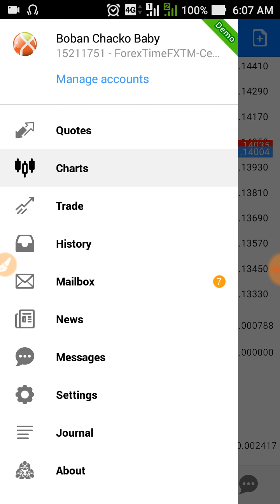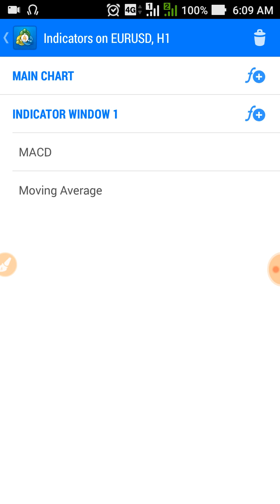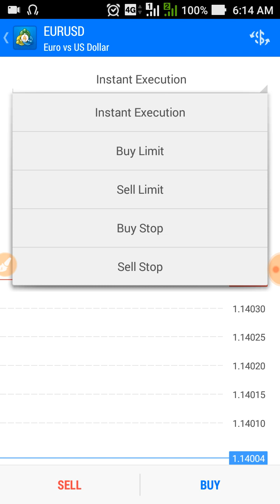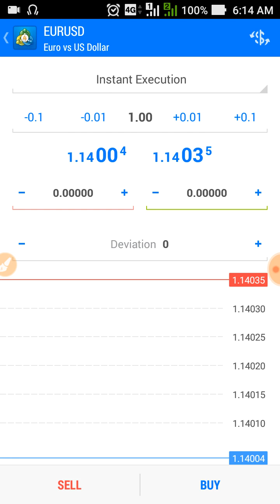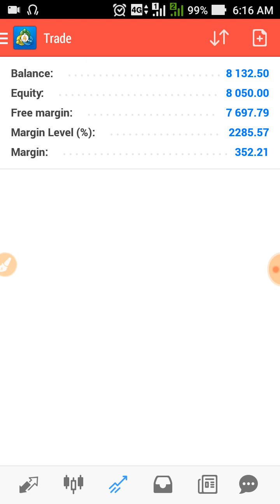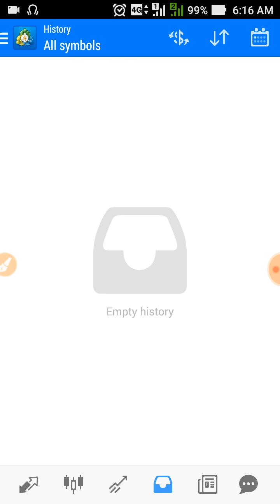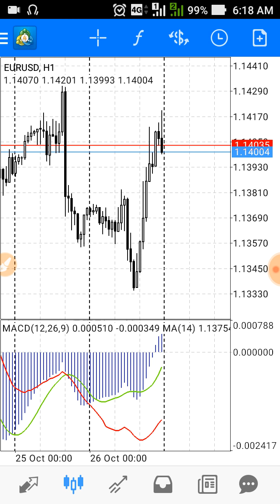Forex Trading. MT4 mobile app പരിചയപ്പെടാം.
Forex trading Malayalam video. Mt4 മൊബൈൽ പ്ലാറ്റ്ഫോം പരിചയപ്പെടാം.